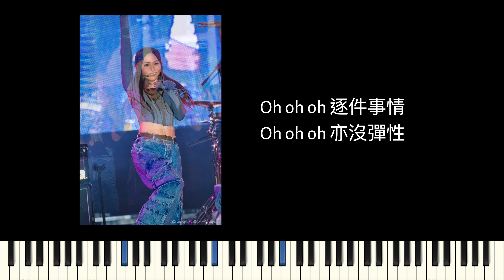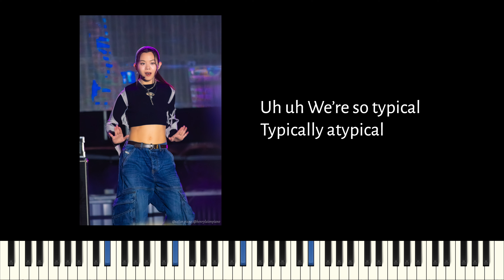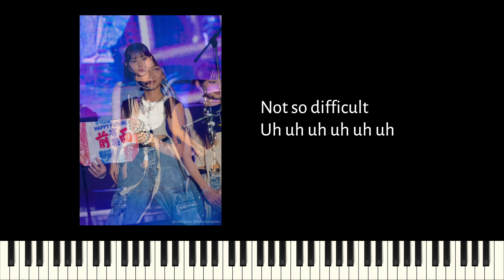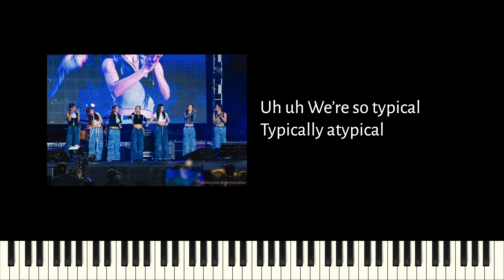Atypical - COLLAR 鋼琴版 | Piano Cover 238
早幾日已經喺西九聽過一次 COLLAR 嘅新歌 Atypical
超正就唔使講
今次呢條片又試吓玩啲新嘢
全部相都係我影㗎
睇相好過睇我啦 🤣

Rearranged, performed, recorded, photographed, edited... everything by myself

《Atypical》
作曲：J-Lin / B-rock / harukajay
填詞：林寶

Thumbnail: 《Atypical》 cover

Photos taken at So Me Show Music